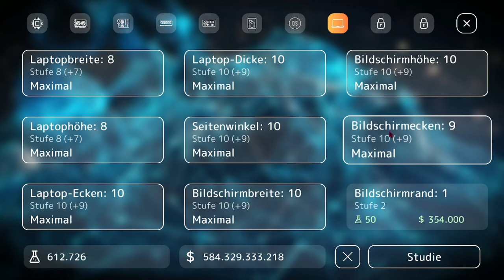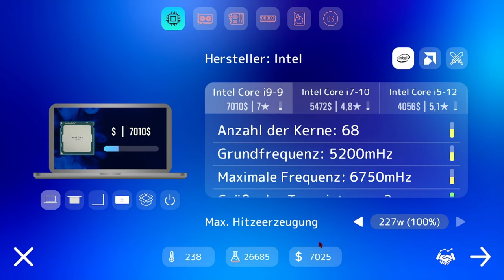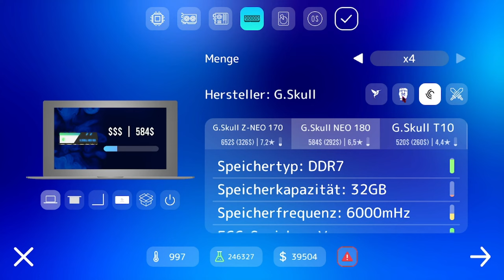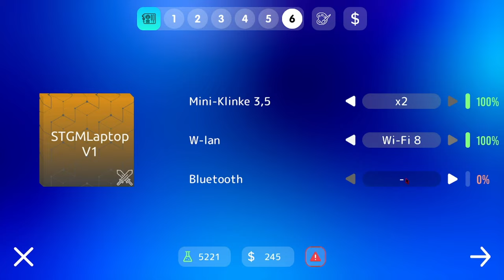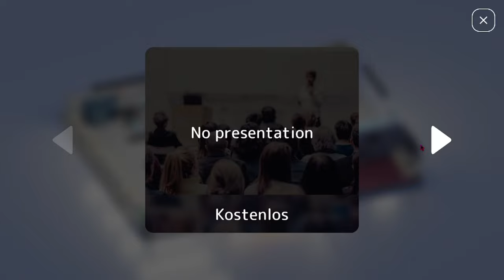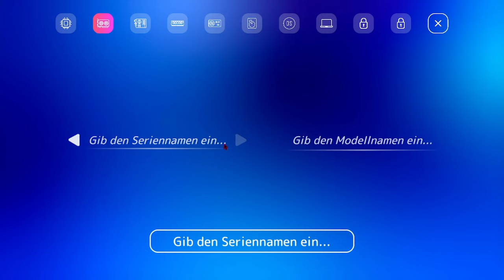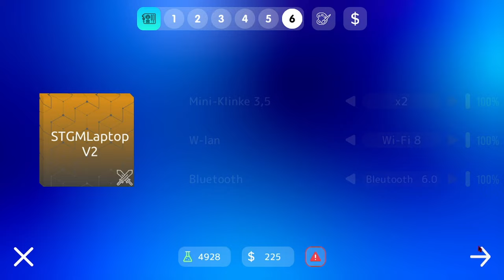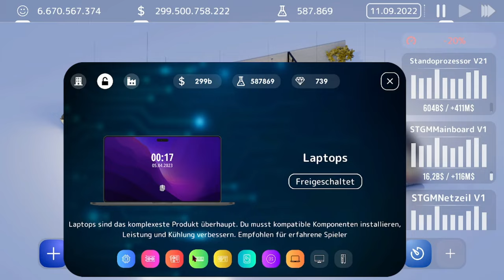Ich baue ein 999.999.999 Euro Laptop - PC Tycoon 2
➖ Spiel  ➖
► Das Spiel was ich im Video Spiele!

➖ Mein Equipment ➖

➖ Hashtags➖

➖ Timesteps➖

0:00 Intro
0:15 Video